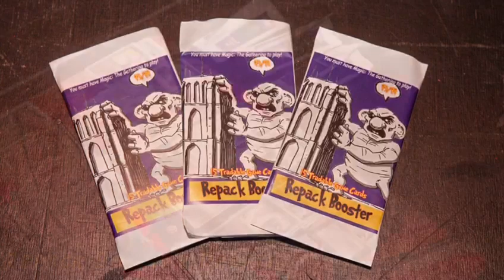Trailer Uthden Troll Cup IV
November 4,5 and 6 Uthden Troll Cup IV will take place in Leeuwarden the Netherlands. Uthden Troll Cup is a three-day MtG Oldschool Festival where we have fun while drinking beer and playing cards.